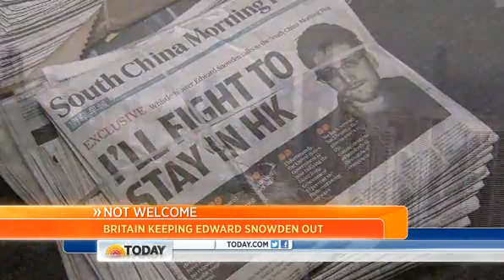Britain: NSA leaker Snowden not welcome here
The British government has told airlines around the world not to let Edward Snowden, the man who admits to being the leaker of classified NSA information, get on flights to the United Kingdom.